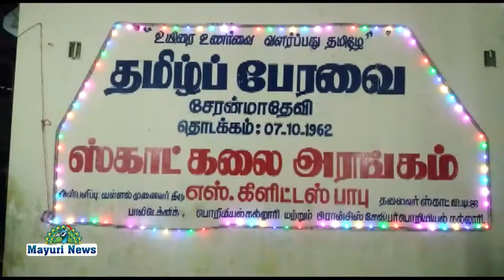சேரன்மகாதேவி தமிழ் பேரவையின் 57வது ஆண்டு விழா.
சேரன்மகாதேவி தமிழ் பேரவையின் 57வது ஆண்டு விழா இன்று துவங்கியது.  சேரன்மகாதேவி ஊராட்சி ஒன்றிய தொடக்கப்பள்ளி ஸ்காட் கலையரங்கில் நடைபெறுகிறது. இன்று மாலை துவங்கிய 57வது ஆண்டு விழாவில், தமிழ் பேரவை துணை செயலாளர் சாய்ராம் வரவேற்புரையாற்றினார். புலவர் செந்தில் நாயகம் தலைமையில், "பாரதியின் பாடல்களில் பெரிதும் விஞ்சி நிற்பது" 'தேசிய சிந்தனையே என செந்தில் குமரனும், தெய்வீக சிந்தனையே என முத்தையாவும் , சமுதாய சிந்தனையே என கண்ணனும், பொருளாதார சிந்தனையே' என கூனியூர் மாடசாமியும் பேசினர். சேரன்மகாதேவி கமிட்டி நடுநிலைப்பள்ளி தலைமையாசிரியர் கோவிந்தராசன் நன்றியுரையாற்றினார். ஞாயிற்றுக்கிழமை மாலை வாழ்வியல் நெறியாக வள்ளுவம் பெரிதும் வலியுறுத்துவது அன்பு நிலையே, அறிவு நிலையே என்னும் தலைப்பில் பட்டிமன்றமும் நடைபெறுகிறது. விழா ஏற்பாடுகளை சேரன்மகாதேவி தமிழ் பேரவையினர் செய்து வருகின்றனர்.